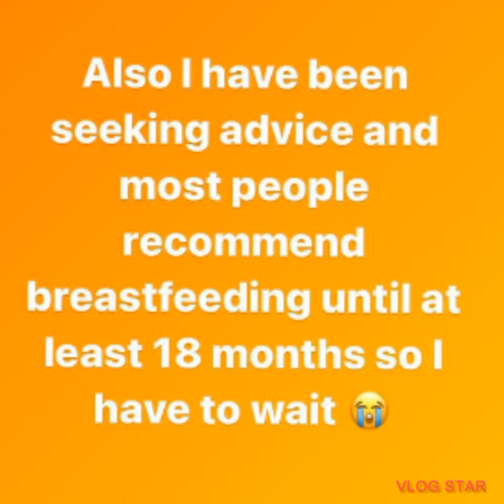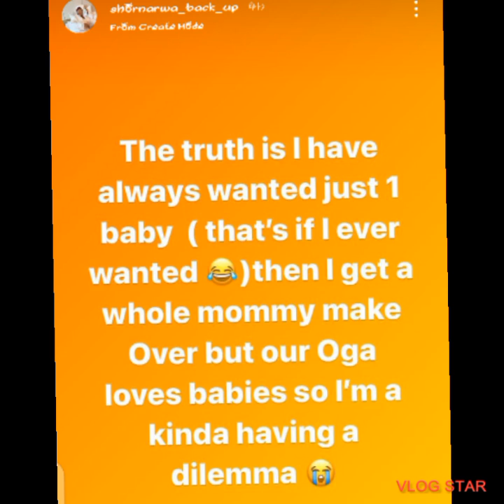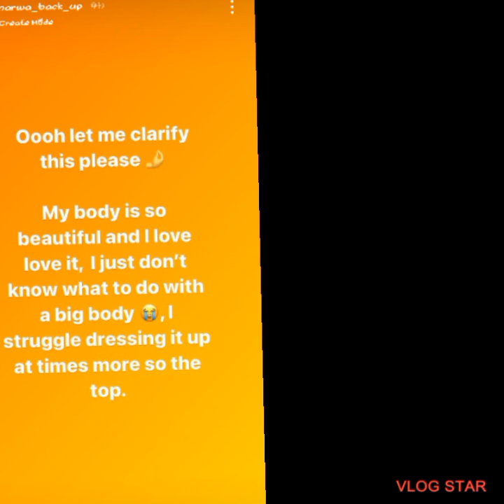Shorn Arwa reveals plans of getting a Bre@sts surgery| Here's the REASON WHY